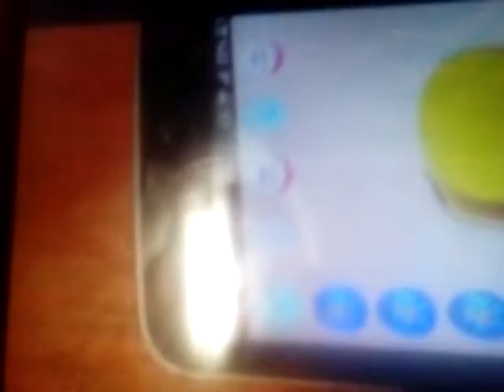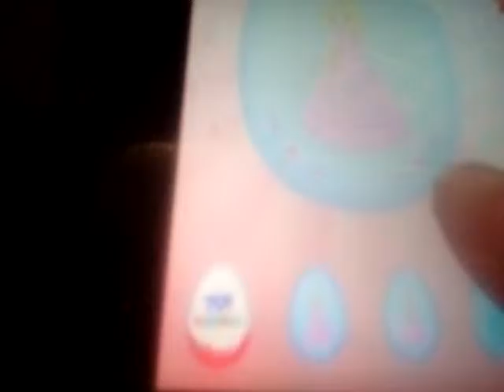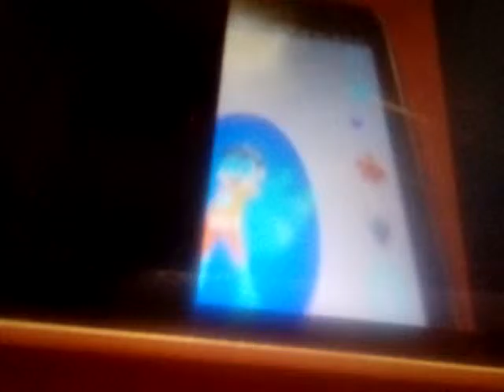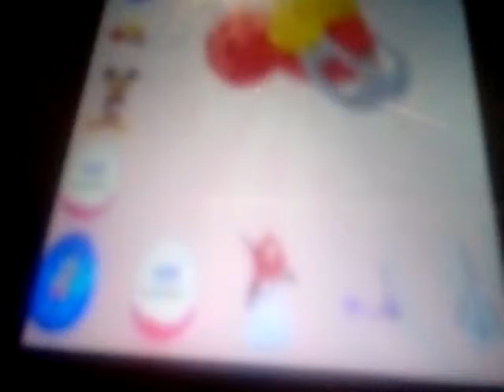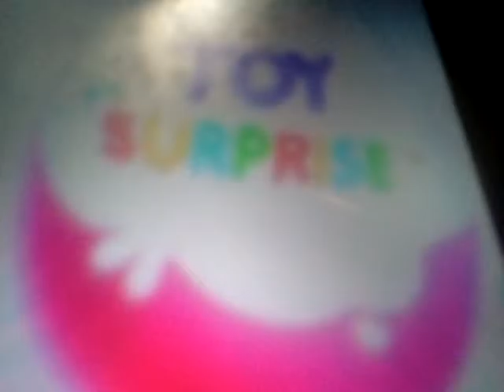Открываем кучу киндеров